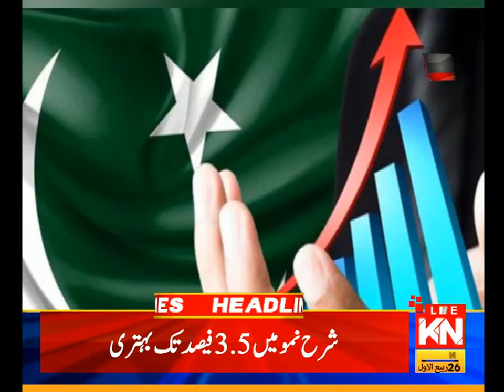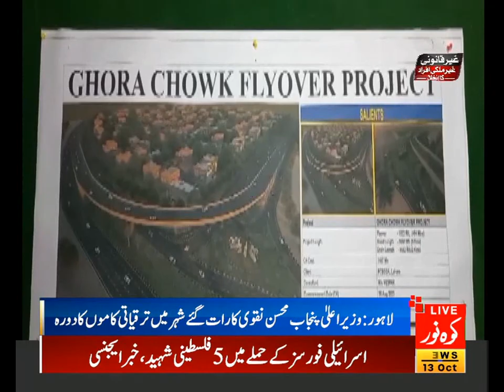12:00 PM Headlines & Bulletin | Kohenoor News Pakistan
12:00 PM Headlines & Bulletin | Kohenoor News Pakistan

03:00 PM Headline &  Bulletin | Kohenoor News Pakistan

03:00 PM Headline &  Bulletin | Kohenoor News Pakistan